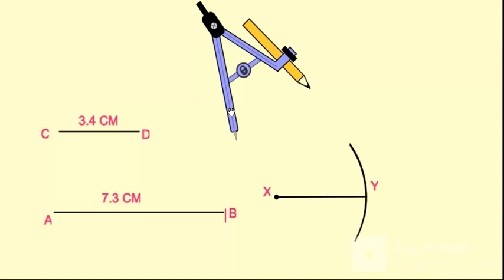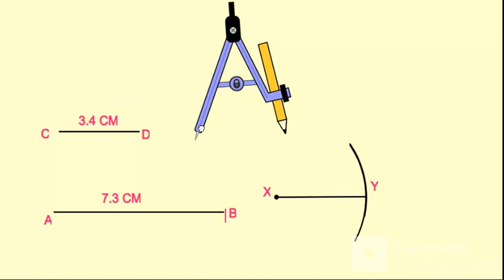MATH / CL-6 / CH-14 / Q15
VINOD ARYA ONLINE COACHING 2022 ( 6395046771 )